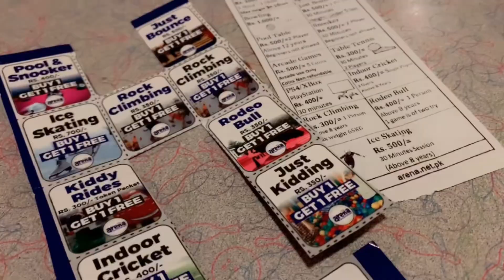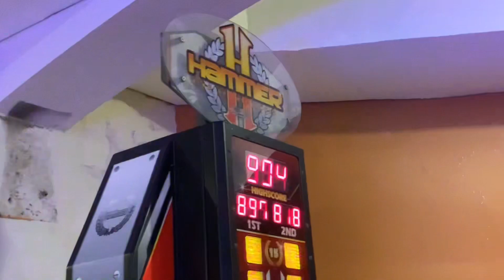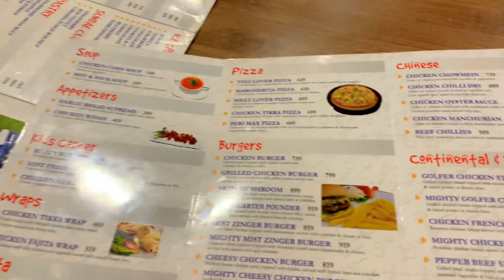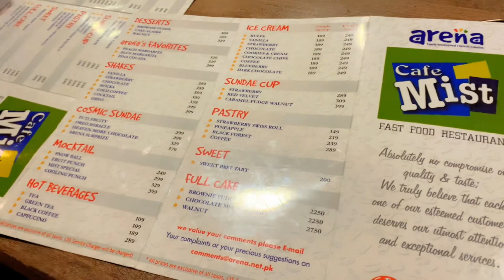Sunday at arena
Link